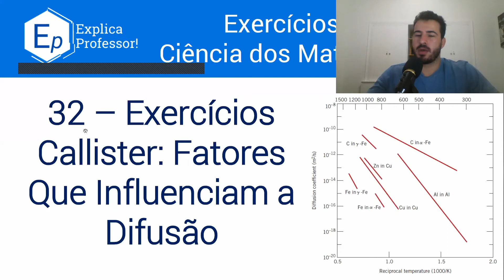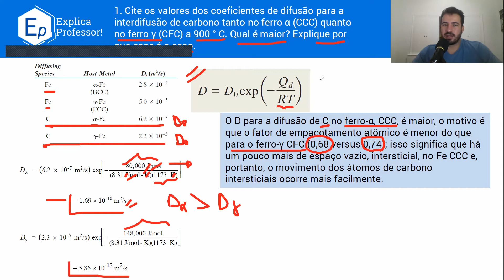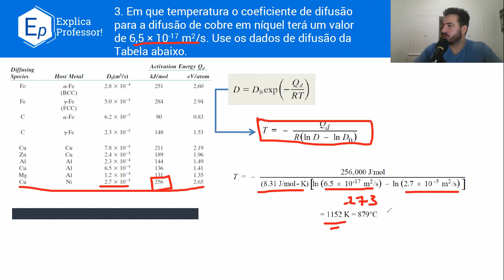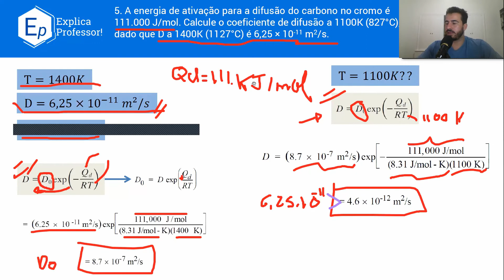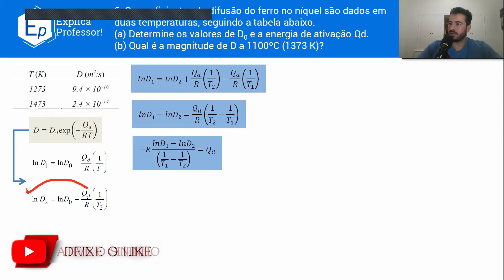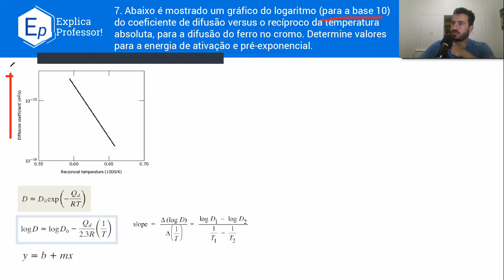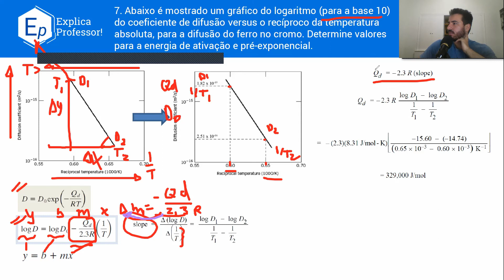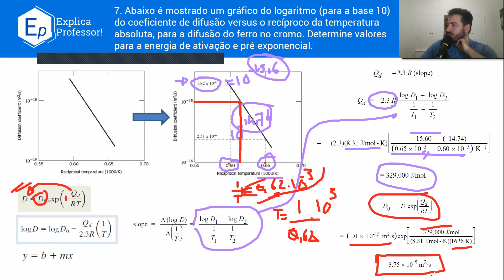Fatores que Influenciam na Difusão | Exercícios Resolvidos Callister (32)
Nessa aula fizemos alguns exercícios do Callister sobre a difusão em regime estacionário, aplicando a 1ª lei de Fick e calculando alguns fatores que afetam a difusão nesse regime. Determinamos a energia de ativação e também a influência da temperatura no problema

Caso acredite que esse conteúdo esteja ajudando seus estudos e queira contribuir com o canal, faça uma contribuição ao seu alcance pela chave pix

Como bibliografia principal utilizaremos:
Ciência e Engenharia de Materiais - Uma introdução. Callister, Jr. 9ª Edição.

Como bibliografia complementar utilizaremos:
Ciência e Engenharia dos materiais. Askeland D.R. 3ª Edição.